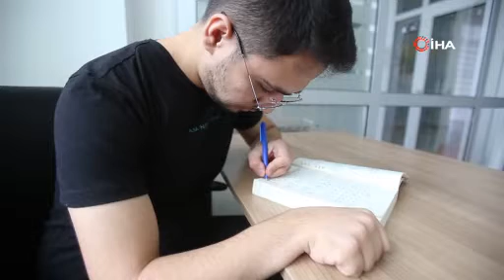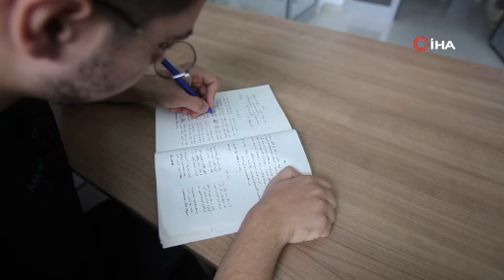Engelli gencin azmi yaşıtlarına örnek oluyor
Gümüşhane Üniversitesi öğrencisi 20 yaşındaki yüzde 57 engelli Enes Karakuş, bütün olumsuzluklara rağmen okumak için mücadele ediyor.

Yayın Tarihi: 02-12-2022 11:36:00